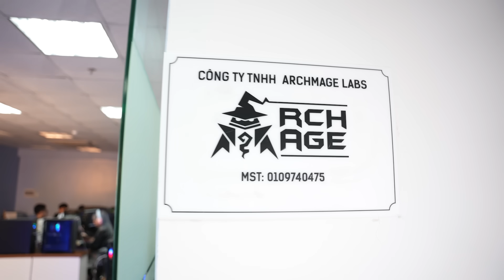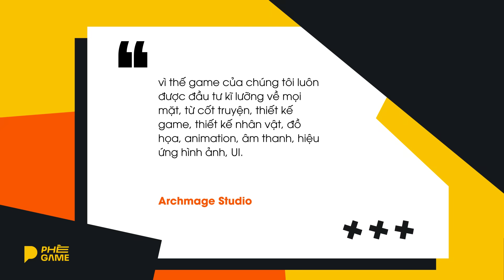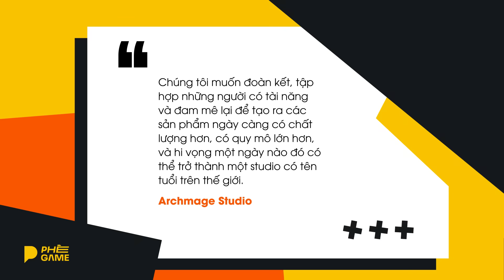CHIẾN THẦN VŨ KHÍ - God Of Weapons | PHÊ game "PHÁN"